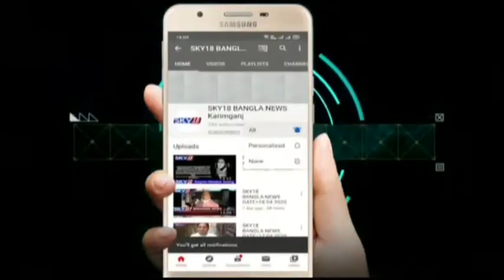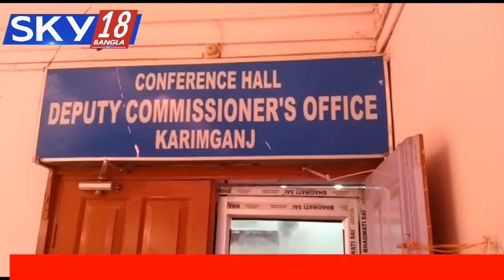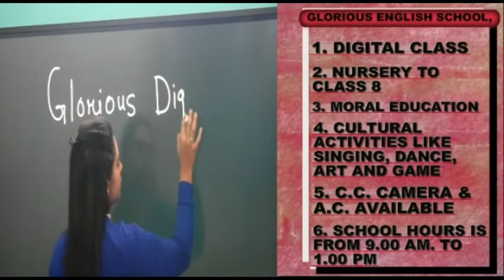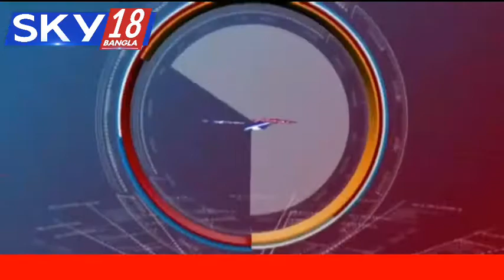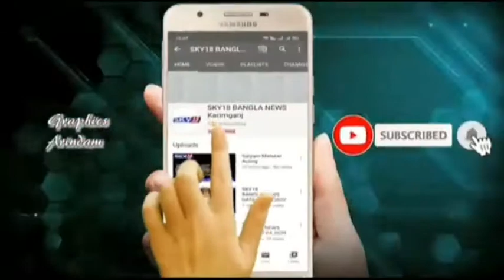SKY18 BANGLA NEWS DATE=29.05.2021